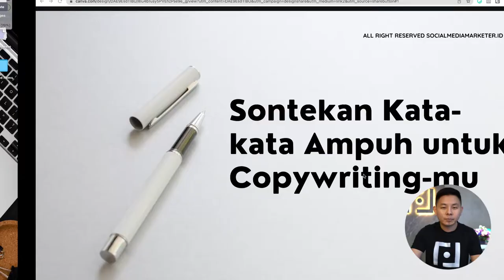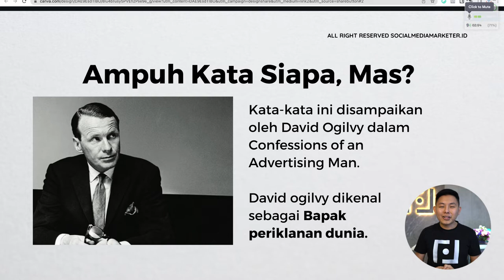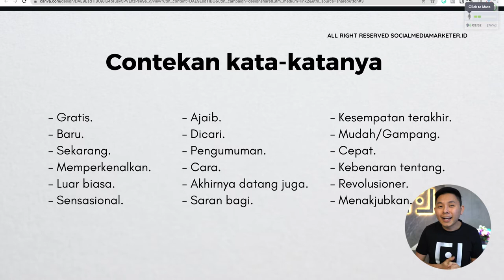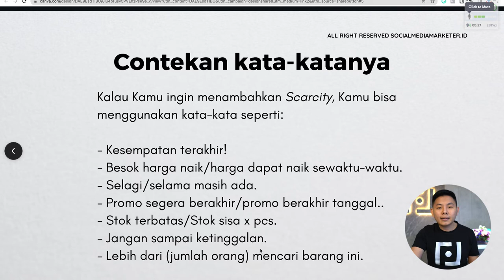Sontekan Kata-kata Ampuh untuk Copywriting mu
Ingin copywriting Kamu semakin persuasif? Berikut sontekan kata-kata ampuh copywriting yang wajib Kamu coba! Bagaimanakah itu? Simak selengkapnya di video ini ya!

dan dapatkan